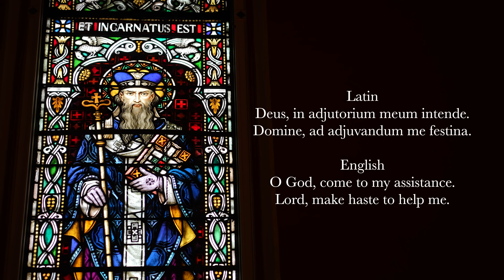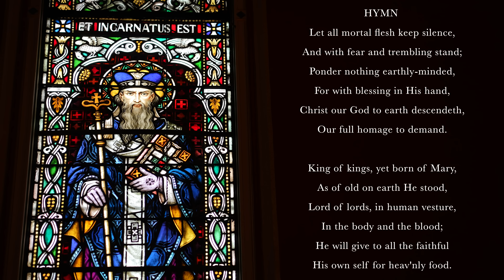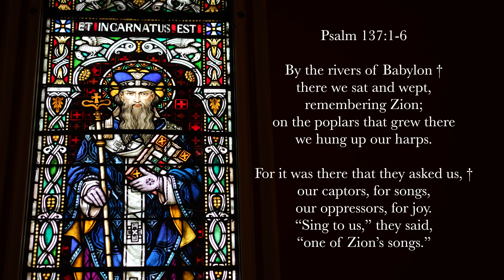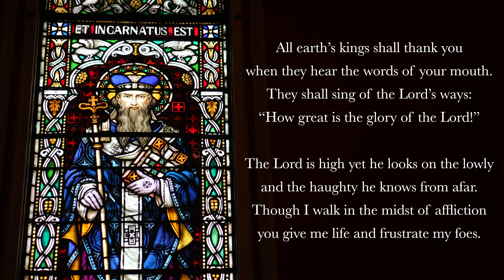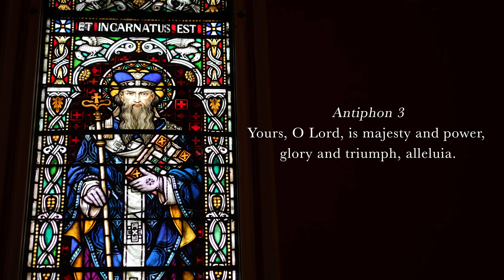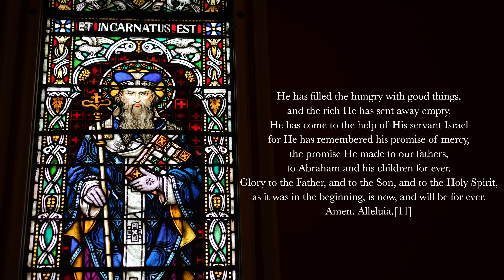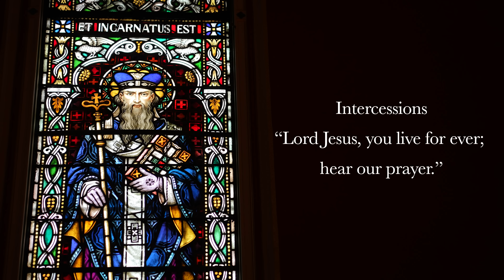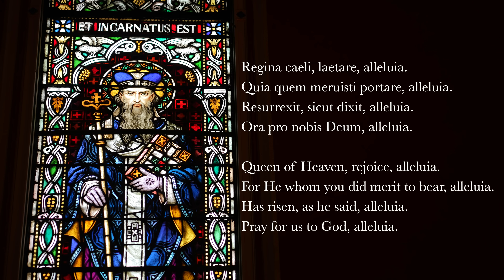5.2.23 Vespers, Tuesday Evening Prayer of the Liturgy of the Hours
Vespers, Evening Prayer for the 4th Tuesday in Eastertide, May 2, 2023.
Memorial of St. Athanasius.

00:00 Deus in Adjutorium
00:49 Hymn: "Let All Mortal Flesh Keep Silence."
03:53 Psalm 137v1-6
05:55 Psalm 138
07:34 Canticle: Revelation 4v11, 5-9, 10, 12
09:18 Reading: 1 Peter 2v4-5
09:48 Responsory: The disciples rejoiced, alleluia, alleluia.
10:22 Canticle of Mary: Luke 1v46-55
12:11 Intercessions: Lord Jesus, you live for ever; hear our prayer.
13:25 The Lord's Prayer
14:02 Concluding Prayers
14:44 Regina Caeli